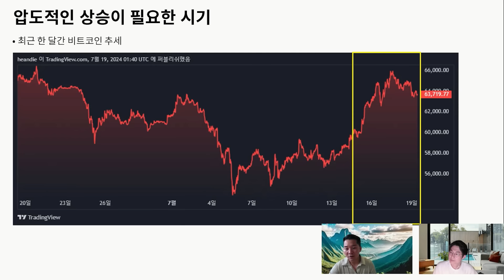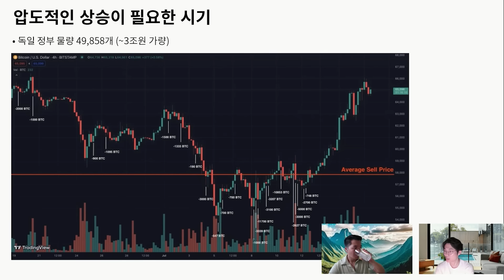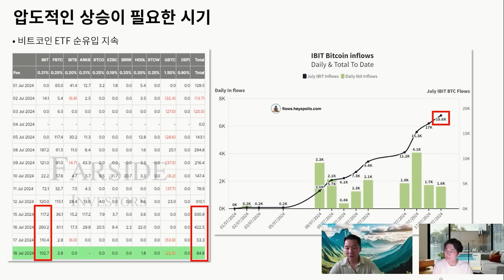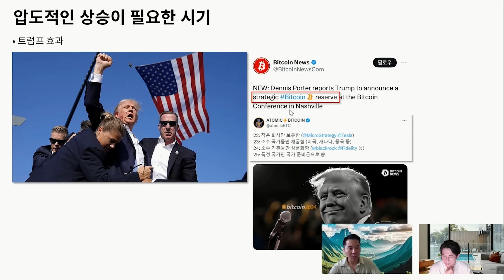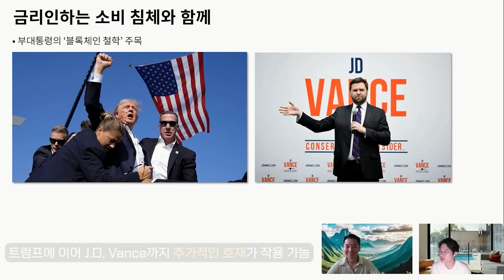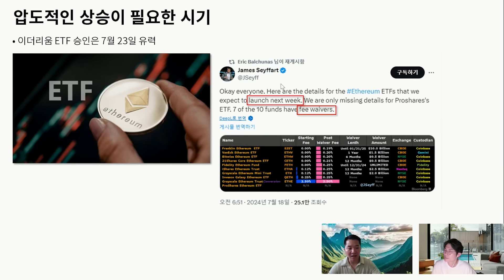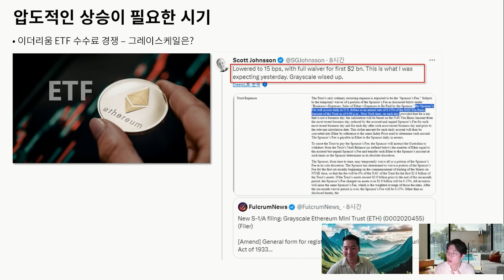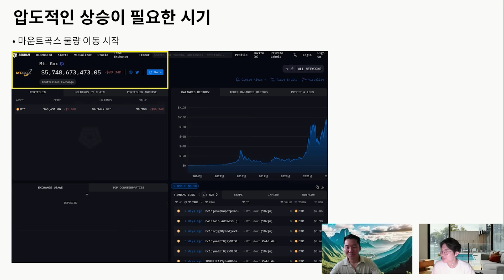비트코인 상승 각 나왔다! 대상승장 시작은 언제?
1. 디파이 농부 조선생 | 리서치
2. 디파이 농부 조선생 | 텔레그램

편집일: 24.7.21 / 녹화일: 24.7.19